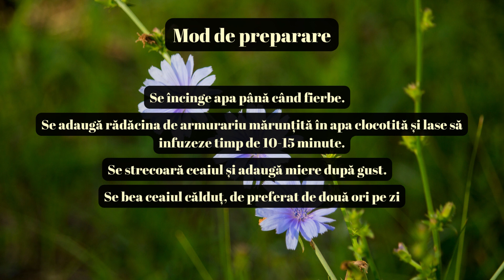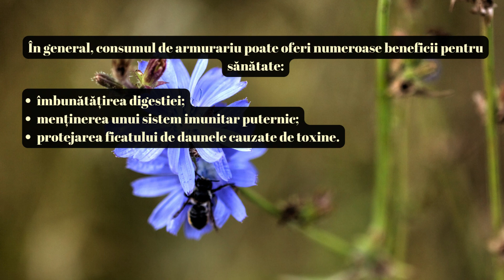Rețetă de ceai de armurariu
Armurariul este o plantă perenă care face parte din familia Asteraceae şi este cunoscută și sub numele de bursuc sau cicoare. Această plantă crește în mod natural în Europa, Asia și America de Nord și a fost cultivată de secole pentru proprietățile sale medicinale.